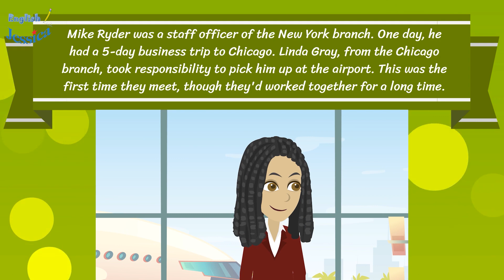Meeting Friends In Chicago - Learn English Speaking Easily Quickly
Mike Ryder was a staff officer of the New York branch. One day, he had a 5-day business trip to Chicago. Linda Gray, from the Chicago branch, took responsibility to pick him up at the airport. This was the first time they meet, though they'd worked together for a long time.